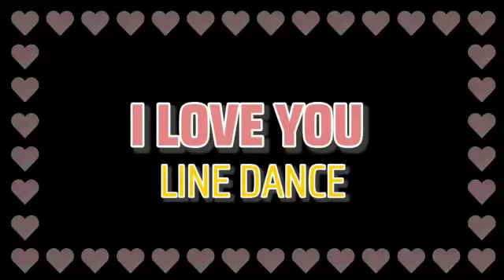I love you Line Dance - Demo By : Piset kamis class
Choreographer : Coreographed : Ati setiyawati R S.sos "ULD West Java (INA)" January 2021
32 count, 2 wall, ,
High Beginner
Restart on wall 3 after 16 count

Composer : Roan Malister
Vocals: Sofie Verbruggen

Demo By : Piset kamis class

This video was created for educational, entertainment and insprational purposes only.
No Monetary gain has been acquired by using this video track

If you want to remove a song that you own on my channel,

Enjoy Your Dance